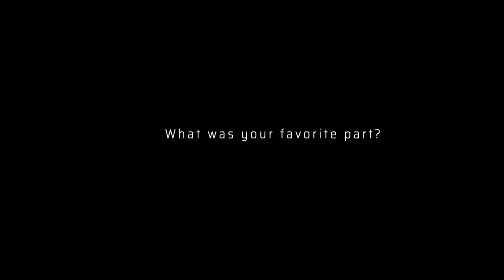"Soar Over Paradise: A Kauai Helicopter Adventure" 🌺🚁🗿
About CashGotWings
Cash lives a life of encouragement by highlighting the strength of others through feedback and positive reinforcement. He also manages to share his vegan lifestyle while incorporating his passions of photography and videography. The variety of the content that will be linked to this channel consist of recipes, tips, tricks, vlogs, motivation, fitness, and inspiration on how to be the best version of yourself!

Time Codes:
0:00 Intro
0:58 FAQ about our Helicopter Experience
5:06 Kauai Helicopter Sequence
8:20 Outro